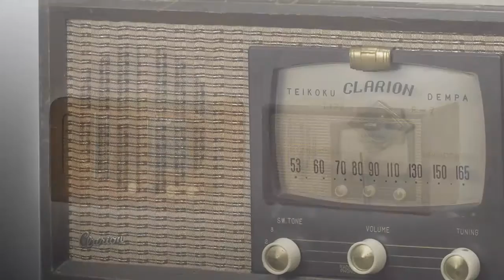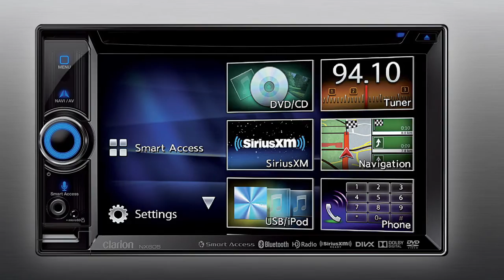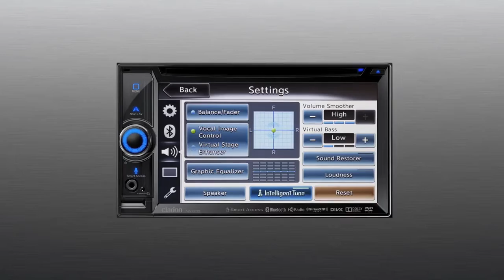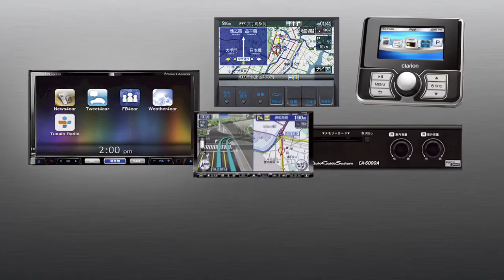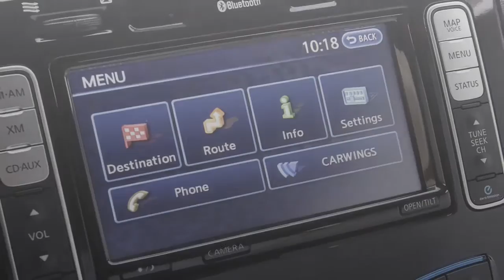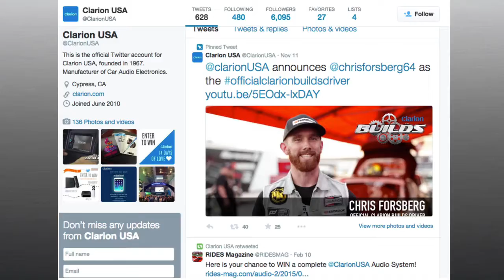Clarion's 75 Years of Mobile Electronics Excellence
Clarion’s remarkable legacy has evolved from making its first product, a table top home radio, to supplying leading automakers with cloud connected in-dash navigation and intelligent safety systems. Over the decades, Clarion has introduced countless breakthrough technologies and innovative products and many industry firsts that have helped define the mobile electronics industry today.

Throughout the past 75 years, many of Clarion’s benchmark technologies have been adopted by major auto manufacturers across the globe. Today, Clarion is one of the leading sources for delivering in-vehicle infotainment and safety solutions, including products that feature cloud connectivity platforms, apps, special content and real-time information monitoring and analysis. While moving into these state-of-the-art areas, Clarion has retained its global position as the gold standard when it comes to the more traditional car and marine audio, multimedia and navigation technologies and products.

Looking forward, Clarion’s relentless passion for audio and perfecting the art of entertainment will continue to drive the company forward in its quest to deliver cutting edge in-vehicle solutions and products. As the company achieved its 75th year of continuous operation in 2015, the principal mission of servicing its partners and customers by researching, innovating, and perfecting in-vehicle infotainment systems remains unchanged.

Here's to 75 more years!